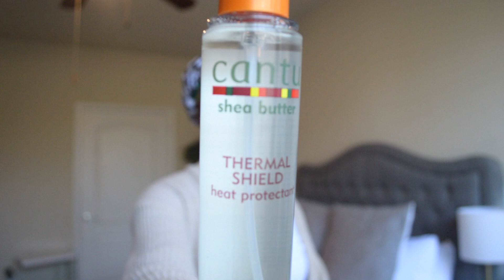Chatty Vlog: Target Haul, Eyebrow Tutorial, New Nails & Ranting | BusyDayDreaming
DAYS IN MY LIFE VLOG: Target Haul, Eyebrow Tutorial & Ranting | BusyDayDreaming

00:00 -- Intro
00:13 -- Saturday: Mini Target Haul & New Monitors
05:16 -- Sunday: Eyebrows, Cleaning with Mia & Cooking
16:41 -- Tuesday: Taste Test
20:48 -- Thursday: Starbucks & New Nails Rant
26:58 -- Outro

** INSTACART $10 OFF Code:
LD3DA18F

xo,
Liz

BusyDayDreaming
BusyDayShopping